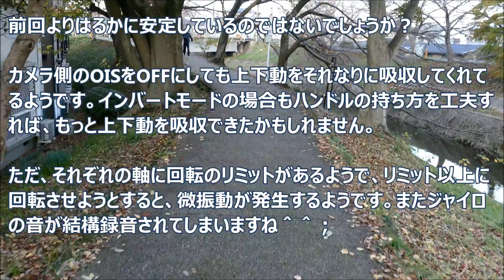The 2'nd Flight of TRD Beholder DS1 with FZ1000 スティックは斜め持ちで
前回のビデオ
では、いきなりインバートモードでテスト飛行を行って、揺れ揺れの画面に愕然としたのですが、今回は、ダイナミックバランスも横着せず粘り強く調整し、またスタビライザーの持ち方もできるだけ上下動を肘や手首で吸収しやすいように工夫してみました。もちろん歩き方もすり足気味です。さてさて結果はどんなもんでしょう。
今回もPanasonic DMC-FZ1000　と　TRD Befolder DS1の組み合わせです。